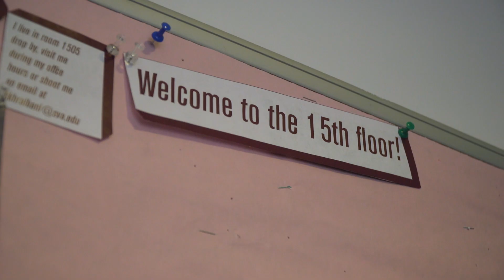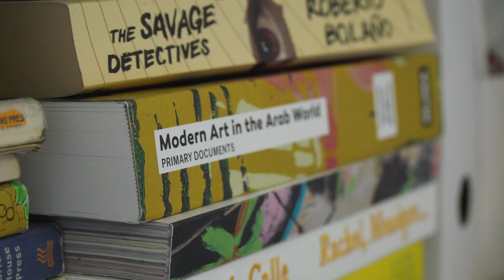SVA Cribs - Ludlow Residence